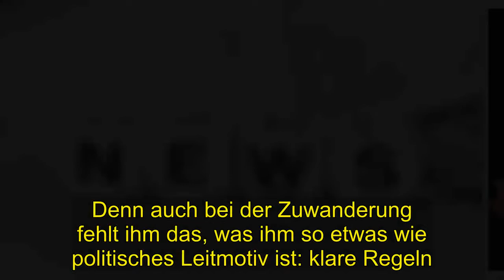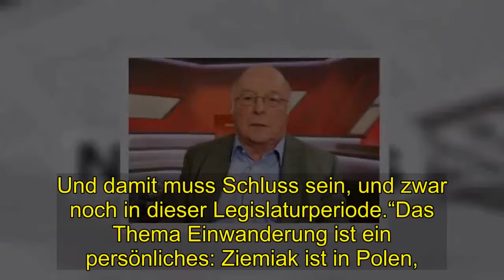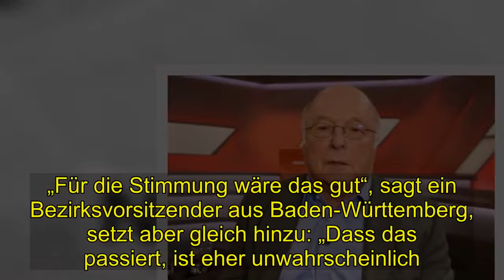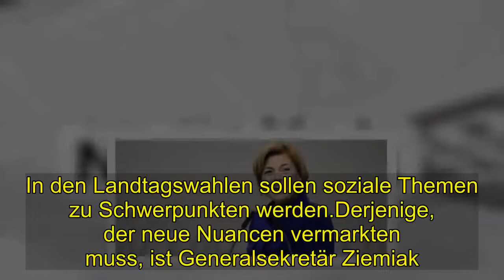Politik | DerDER erst 33-jährige neue CDU-Generalsekretär Paul Ziemiak die Nach-Merkel-Partei aufste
Klar, kantig, konservativ: So will der erst 33-jährige neue CDU-Generalsekretär Paul Ziemiak die Nach-Merkel-Partei aufstellen. Kann das gelingen, wenn der Auftrag Versöhnung erfüllt werden muss?  Da spricht der Neue in der konservativen . Führungsriege ganz nach dem Sinn des Altvorderen der SPD, der sich am Wochenende im „Handelsblatt“ zu Wort gemeldet hat. Sein Favorit für den CDU-Vorsitz, sagt Altkanzler Gerhard Schröder, sei der Wirtschaftsfachmann Merz gewesen: „Merz war eine Chance zu mehr Mut und Herausforderung. Und vor allem wäre Merz die Chance gewesen, dass sich die beiden Volksparteien wieder stärker voneinander abheben und so die Ränder links und rechts wieder schwächer werden. “ Genau das ist das erklärte Ziel von Ziemiak: weniger Ränder, mehr Definition in der Mitte. Seit 2014 stand er an der Spitze der JU, hat sie modernisiert und zu einer deutlich vernehmbaren Kraft in der Union gemacht. 2017 zog er in den Bundestag ein.Als „verbindlich“ wird er beschrieben.Im Bundestag fiel er jüngst in der Debatte um den UN-Migrationspakt auf. In flammenden Reden plädierte er für die Annahme des von der AfD bekämpften und auch in der Union umstrittenen Paktes, der die Wanderungsbewegungen von Menschen auf der Suche nach Arbeit global regeln will. Denn auch bei der Zuwanderung fehlt ihm das, was ihm so etwas wie politisches Leitmotiv ist: klare Regeln. Die werden dann auch gern einmal eher kernig eingefordert: „Warum wird in Deutschland immer noch Kindergeld an Kinder ausgezahlt in gleicher Höhe, . die noch nie in Deutschland gelebt haben und nicht in Deutschland leben? Das kann doch keiner verstehen. Und damit muss Schluss sein, und zwar noch in dieser Legislaturperiode.“Das Thema Einwanderung ist ein persönliches: Ziemiak ist in Polen, . in Stettin, geboren, kam als Dreijähriger mit den Eltern nach Deutschland, lebte die ersten Monate in einem Auffanglager für Aussiedler. Von dort ging es nach Nordrhein-Westfalen.„Das Sauerland“, sagt er, „ist meine Heimat. “ Sein Ergebnis bei der Wahl zum Generalsekretär ist eher schwächlich; 62,8 Prozent der Stimmen. Er selbst spricht nüchtern von einem „ehrlichen“ Ergebnis.Er weiß, dass er in Teilen der CDU auf wenig Gegenliebe stößt. Manche kreiden ihm an, dass er sein Jurastudium nach einem gescheiterten Examensversuch abgebrochen hat, . dass er „allein von der Politik lebt und zu wenig Erfahrung in der Wirtschaft hat“, wie es ein Delegierter formuliert. Andere halten ihm vor, dass er erst für Merz gestritten und dann das Lager gewechselt hat. Aber er ist ja nicht der Einzige in der CDU mit einer eher diffusen Haltung.Das gilt nicht zuletzt für den Unterlegenen selbst. Will er in der CDU noch eine Rolle spielen – oder nicht? Nach der Niederlage hat Merz seine Mithilfe in der CDU angeboten, aber offengelassen, wie diese aussehen könnte. Überlegungen machen die Runde, den Wirtschaftsanwalt ins Kabinett Merkel zu vermitteln. „Für die Stimmung wäre das gut“, sagt ein Bezirksvorsitzender aus Baden-Württember